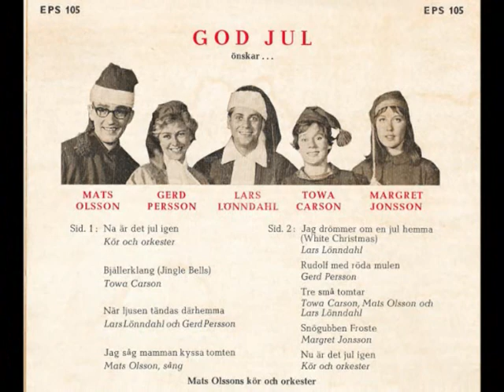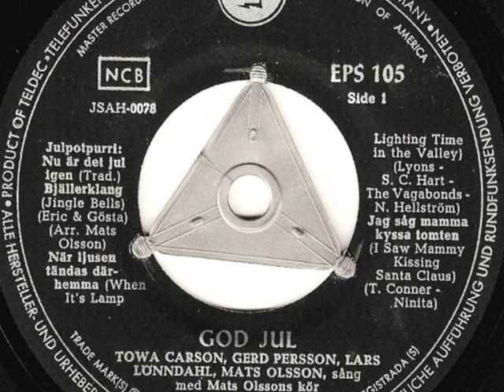Towa Carson - Bjällerklang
Från EP:n "God Jul Önskar Lasse,Mats,Margret,Gerd och Towa", RCA EPS 105, 1958.
Svensk version av den kända "Jingle Bells".